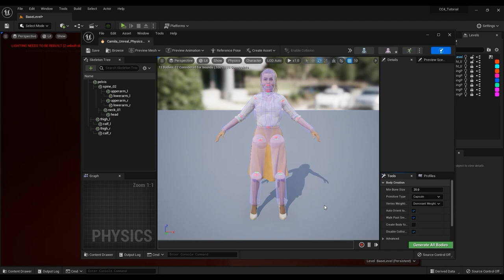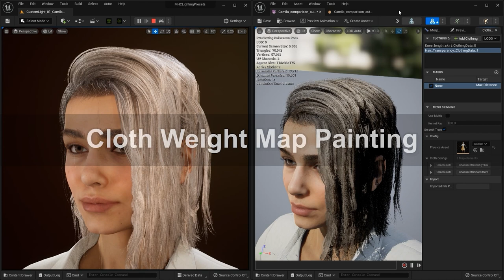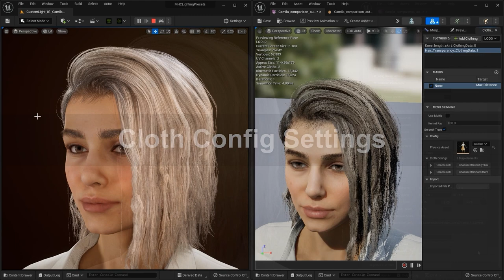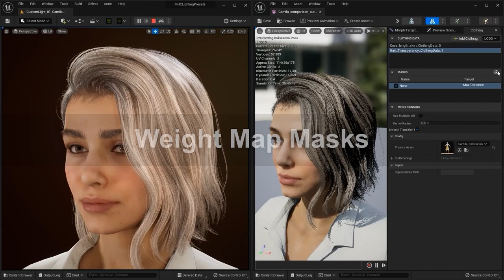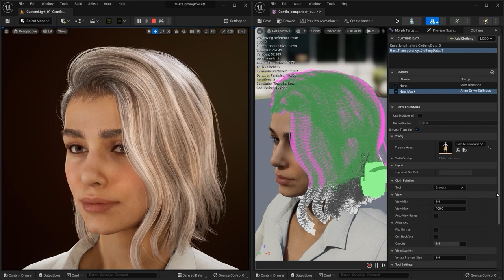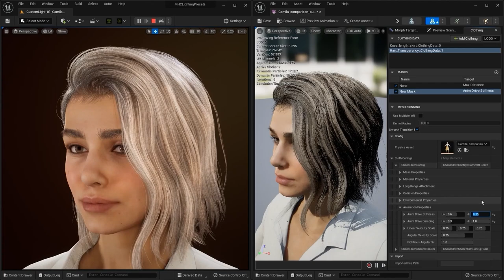iClone 8 & CC4 Tutorial - Auto Setup Hair Physics for Unreal Engine 5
By using the latest Auto Setup tool for Unreal Engine 5, you should normally get great results when bringing in your CC4 characters.  However, if you want to tweak and refine the results for hair physics, this tutorial will walk you through a couple of the basic ways that you can customize your hair results in Unreal Engine 5.

00:00 Intro
00:17 Collision Shape Settings
01:00 Cloth Weight Map Painting
02:02 Cloth Config Settings

Character Creator 4 (CC4) connects industry leading pipelines ,such as iClone, Maya, Blender, Unreal Engine, Unity, with one system for 3D character generation, animation rig, asset management, look-dev rendering, and interactive design.

✦ONLINE HELP
[Character Creator]